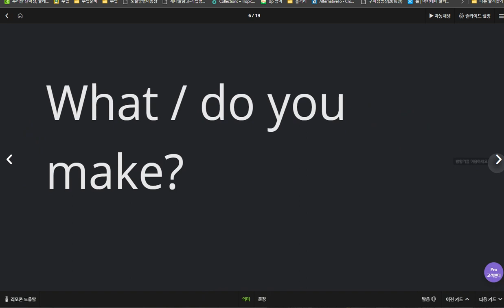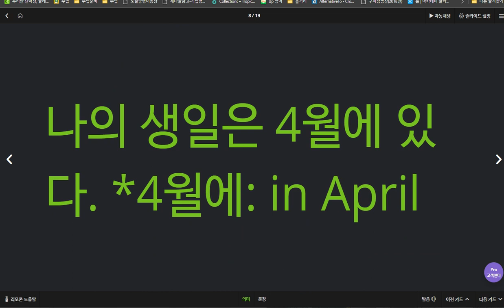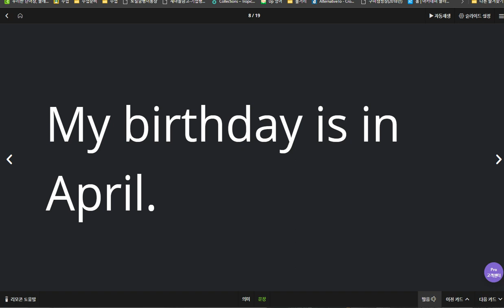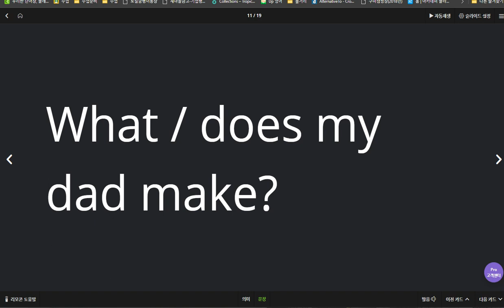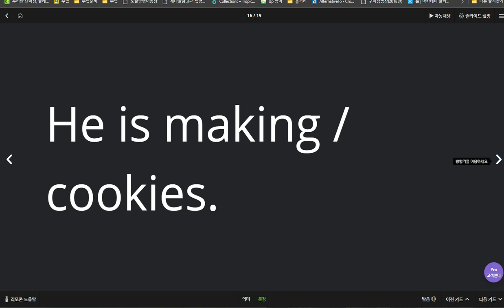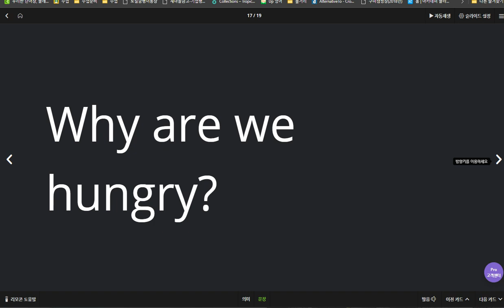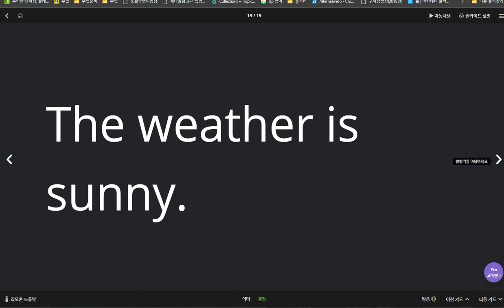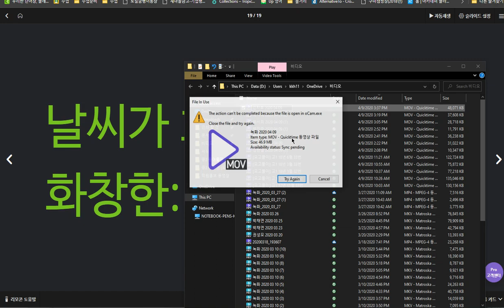김지호 2020 04 09